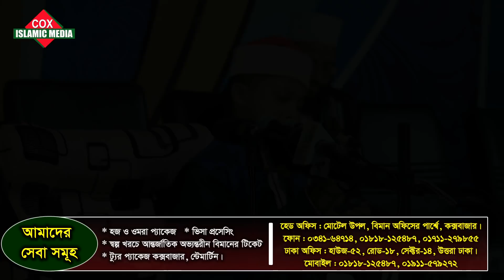International Quran Conference l Cox's Bazar l BD l Quran Tilawat By Qari Shah Jonit l CIB